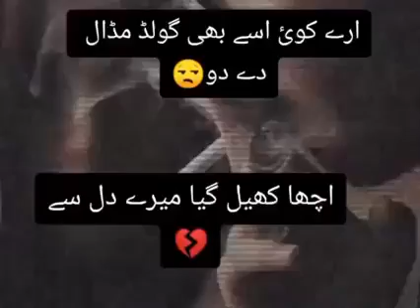acha khel gaya mere dil se sad poetry status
Breakup 💔💔💔 Tik Tok Videos || Sad Tik Tok Videos  || ``Tik Tok Videos`` ||

🤗🤗🤗 please support guys ❣️❣️🙏👇👇👇
@TIK TOK brokenheartp0etry    👈sad Couple's